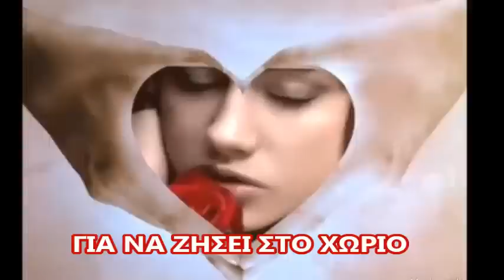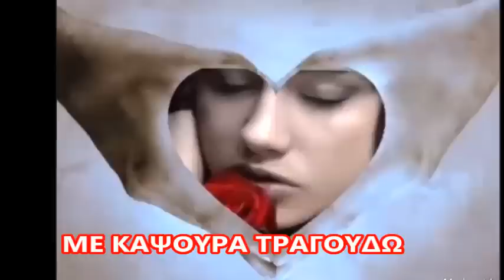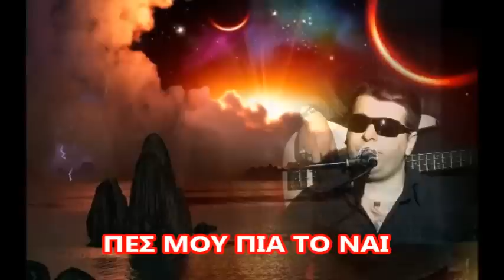Μάκης Νικόπουλος - αχ ρε τσούπρα μου (new official song 2018)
απαγορεύεται το ανέβασμα σε άλλο κανάλιχωρις την απαραίτητη έγκριση.

Μάκης Νικόπουλος - αχ ρε τσούπρα μου!
νέο τραγούδι - new official audio release 2018
στίχοι: Μάκης Νικόπουλος
μουσική: Κώστας Νικόλλα
α εκτέλεση Κώστας Νικόλλα per dy syt e tu
κλαρίνο: Γιώργος Μηλιώνης
 πλήκτρα ενορχήστρωση προγραμματισμός mixing mastering: Μάκης Νικόπουλος

ολοκαίνουριο χορευτικό κομμάτι αφιερωμένο σε όλες τις τσούπρες!
καλή ακρόαση!!!

στίχοι / lyrics:

ΑΧ ΡΕ ΤΣΟΥΠΡΑ ΜΟΥ
ΜΑΥΡΟΜΑΤΑ ΜΟΥ
ΠΕΣ ΜΟΥ ΠΙΑ ΤΟ ΝΑΙ
ΠΑΝ ΤΑ ΝΙΑΤΑ ΜΟΥ

ΜΕΣΑ ΜΟΥ ΚΑΗΜΟΣ ΜΕ ΚΑΙΕΙ ΓΙΑ ΕΝΑ ΟΜΟΡΦΟ ΜΙΚΡΟ
ΠΟΥ ΗΡΘΕ ΑΠ'ΤΗΝ ΑΘΗΝΑ ΛΕΕΙ ΓΙΑ ΝΑ ΖΗΣΕΙ ΣΤΟ ΧΩΡΙΟ

ΜΟΝΟΣ ΜΟΥ ΠΕΡΝΟΥΣΑ ΩΡΑΙΑ ΔΙΧΩΣ ΠΟΝΟ ΚΑΙ ΚΑΗΜΟ
ΤΩΡΑ ΓΙΑ ΤΗΝ ΑΘΗΝΑΙΑ ΜΕ ΚΑΨΟΥΡΑ ΤΡΑΓΟΥΔΩ